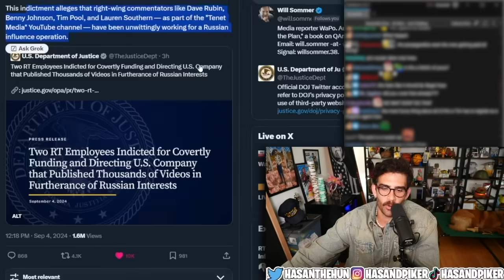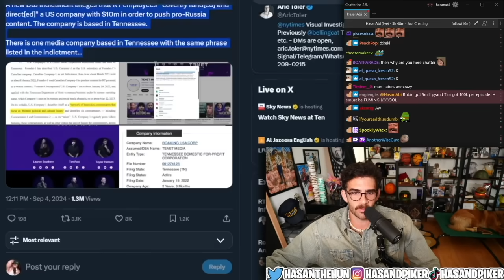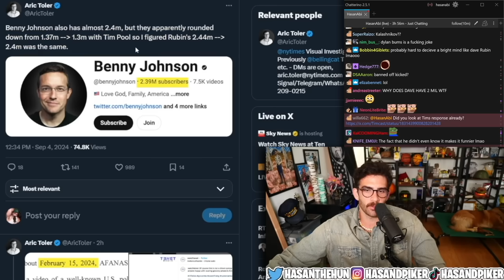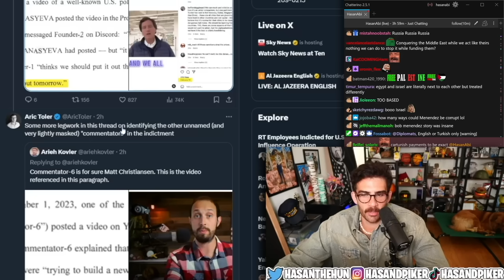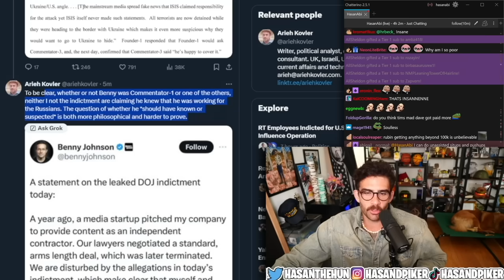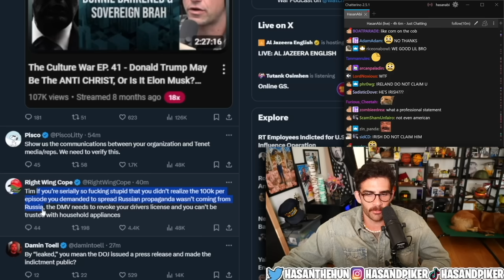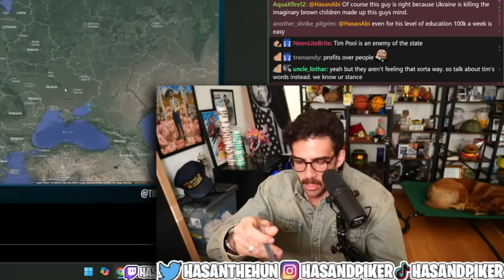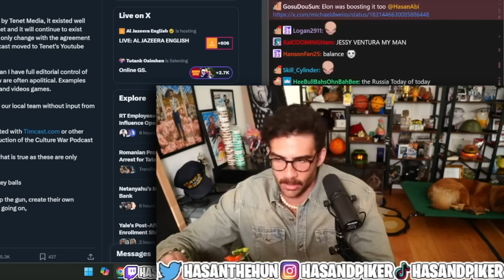TIM POOL IS A RUSSIAN ASSET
Documents have revealed multiple right wing commentators were unknowingly paid by Russia